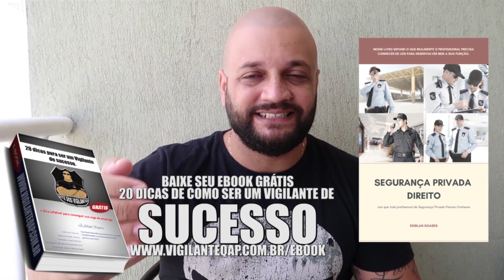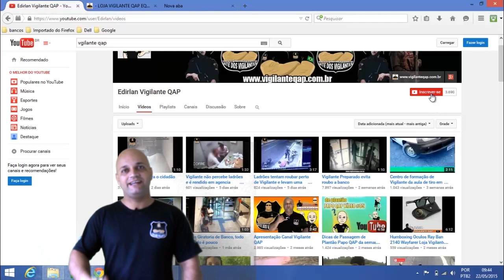Não Consegui Emprego de Vigilante Devo Me Especializar Em Outra Area